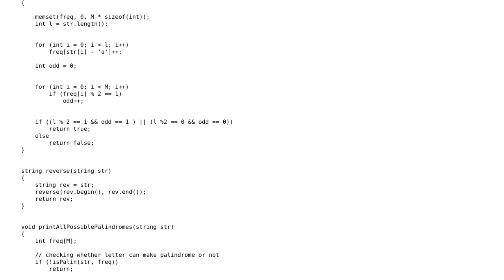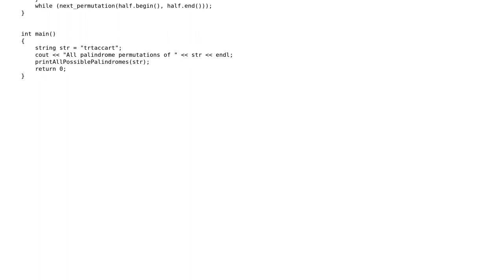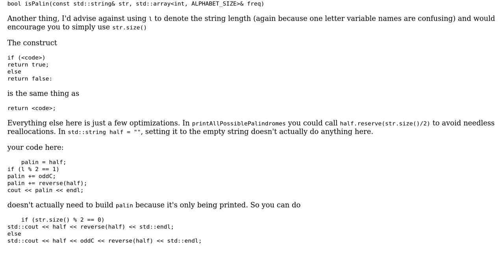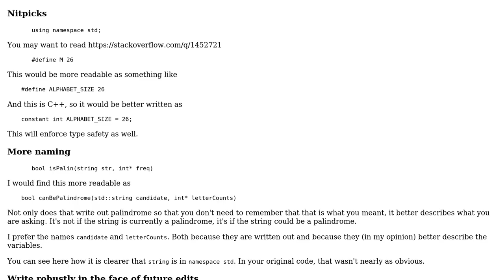Code Review: optimization algorithm palindrome (2 Solutions!!)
Code Review: optimization algorithm palindrome

With thanks & praise to God, and with thanks to the many people who have made this project possible! | Content (except music & images) licensed under CC BY-SA | Music | Images & others | With thanks to user mdfst13 user kmdreko user Gigel and the Stack Exchange Network Trademarks are property of their respective owners. You are responsible for your own actions.